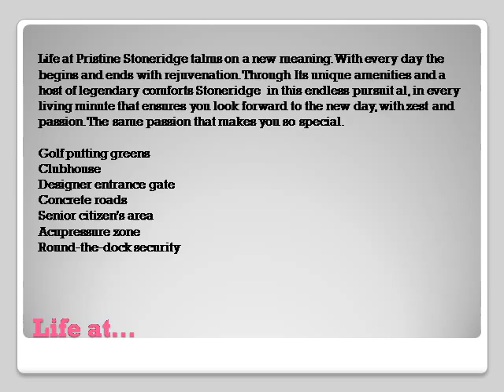Highlife properties Prestine Stone Ridge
Highlife Properties - A truly exclusive gated community Pristine Stoneridge is inspired by the iconic Stone Hedge, one of ancient England's greatest living monument. Built around 2500 BC and renowned as a UNESCO World Heritage site, Stone Hedge has left a mark on the sands of time.